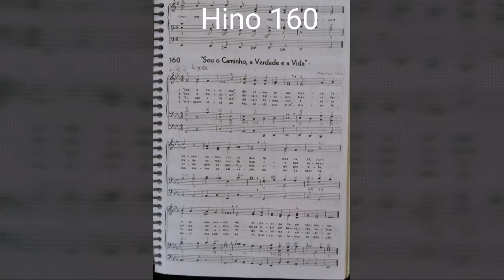Hino 160 da CCB: "Sou o Caminho, a Verdade e a Vida" (do hinário 5) tocado às 4 partes no Órgão